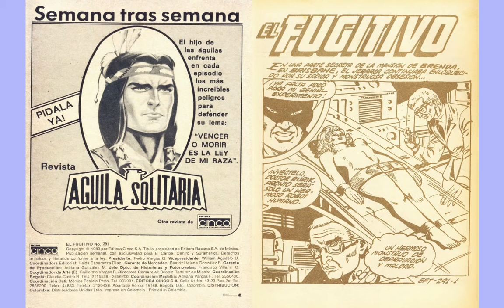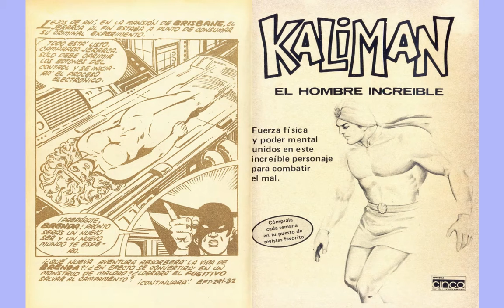EL FUGITIVO TEMERARIO 291